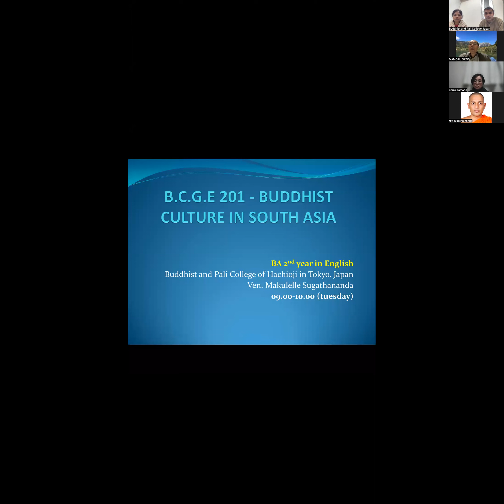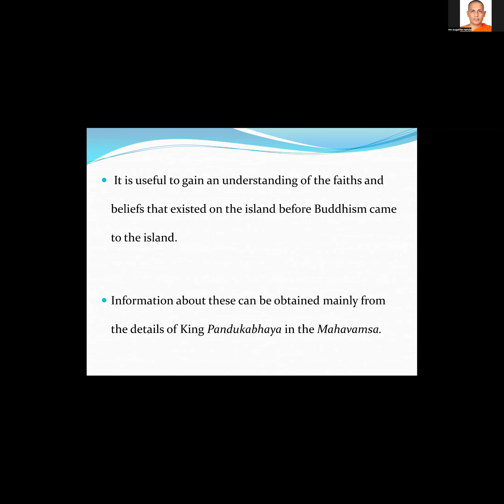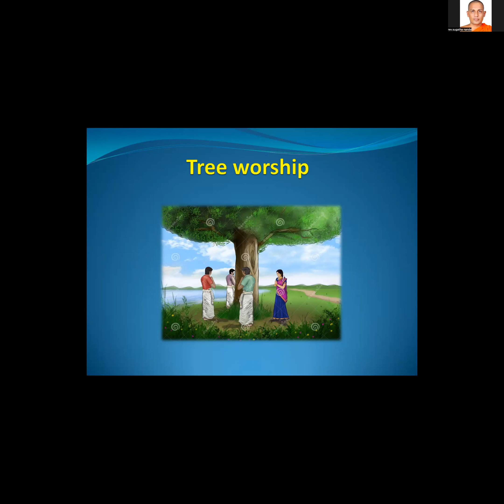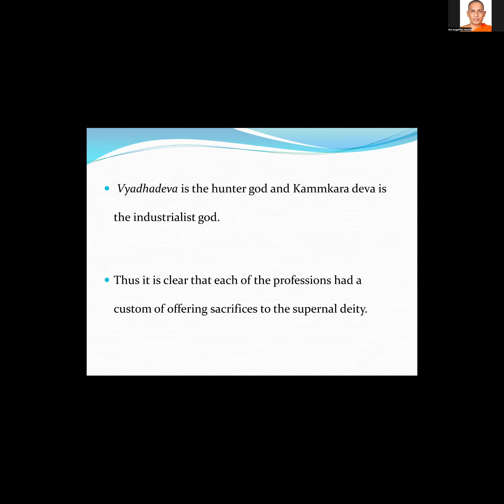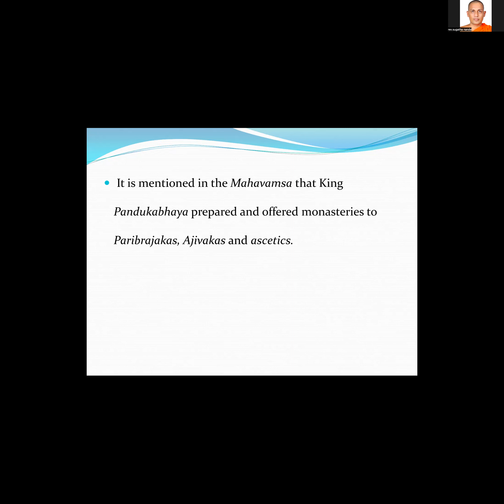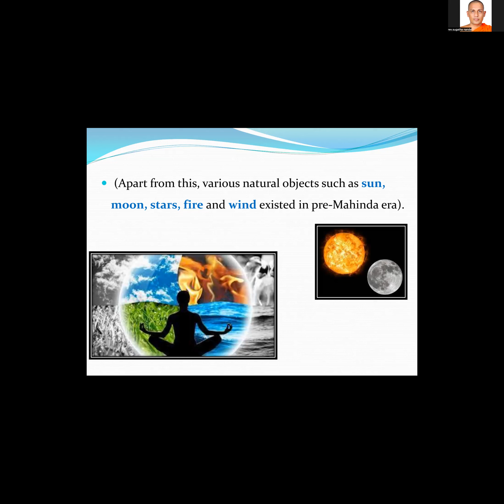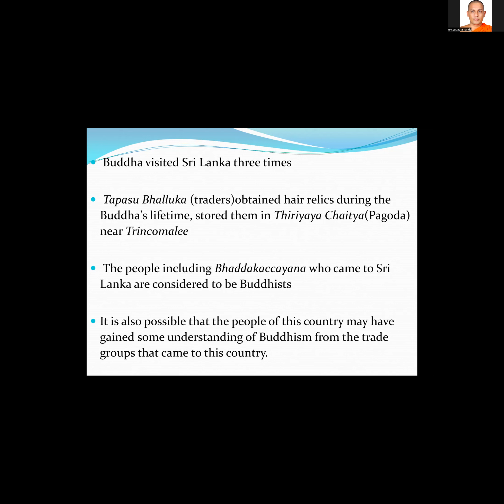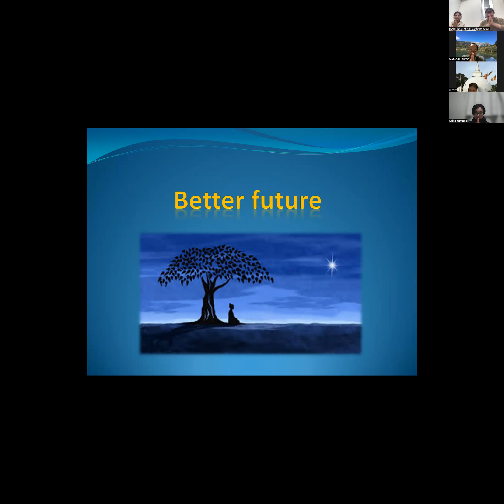B.C.G.E 201 - BUDDHIST CULTURE IN SOUTH ASIA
Faiths and Beliefs in Sri Lanka in the Pre-Mahinda